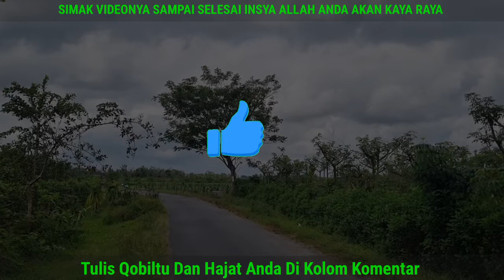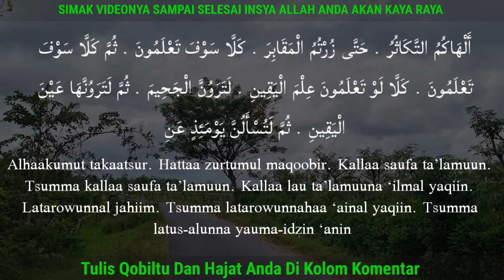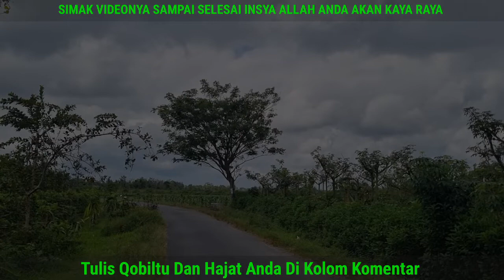BACA SEHABIS SHOLAT SUBUH 7x, amalan penarik rezeki paling mustajab, doa cepat kaya sejagad